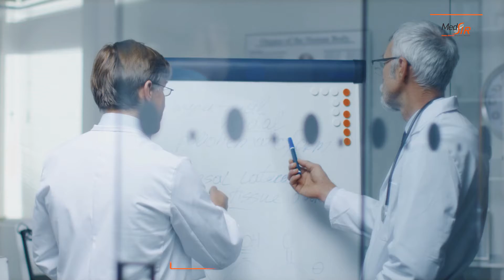Prof. Carlos H. Barrios and Prof. Peter Schmid talking about MedSIR clinical trials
What represents MedSIR to the clinical research environment?

The Profesor Carlos H. Barrios and his colleague Prof. Peter Schmid give us an answer about it.

"Two important aspects of MedSIR's goal are:
1. The generation of new ideas, regarding drug development and trying to answer important questions in the treatment of cancer.
2. To implement this answers most appropriately and very fast" (Prof. Carlos H. Barrios)

""Working with MedSIR has been a fantastic experience, very professional team, focus on delivering high quality innovative studies " (Prof. Peter Schmid)

Bring your idea to life💡